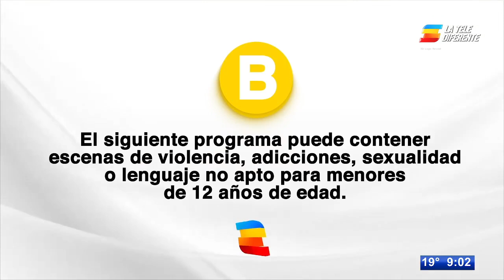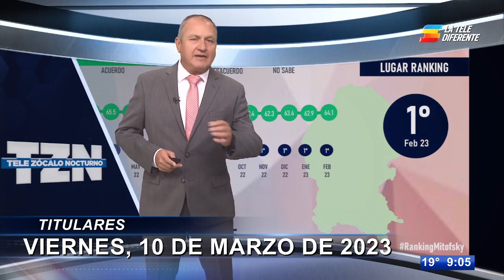Las 10 del 10: Las noticias más importantes en Tele Zócalo Nocturno con Sergio Cisneros